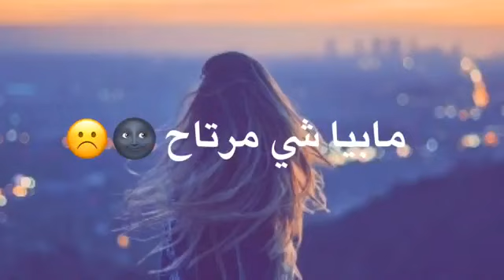انتو ضلو فرحانين بس انه ما اضل فرحنه والله 😭 😭 😭